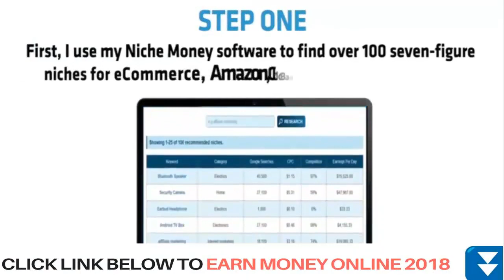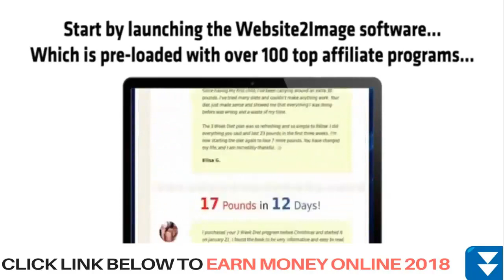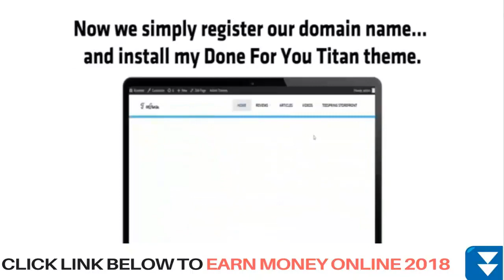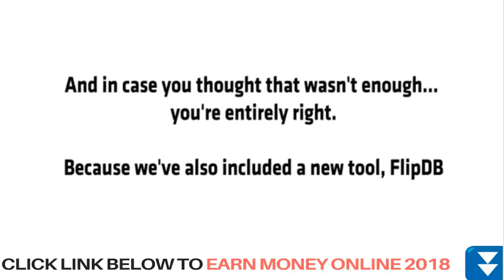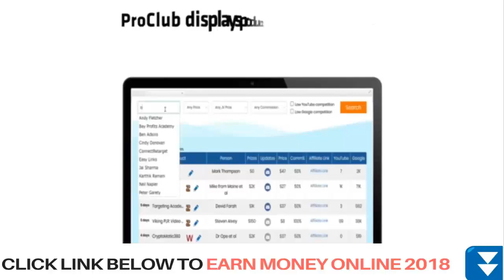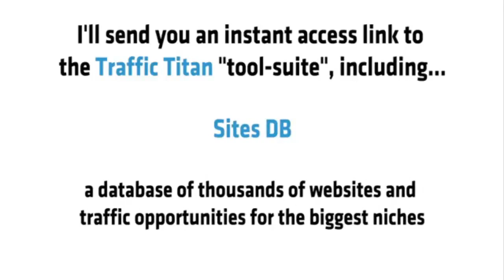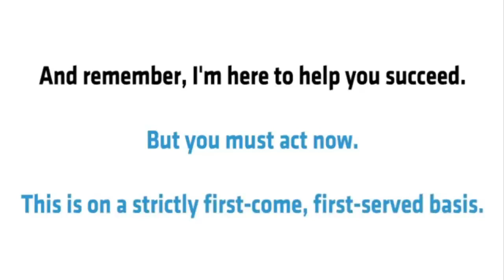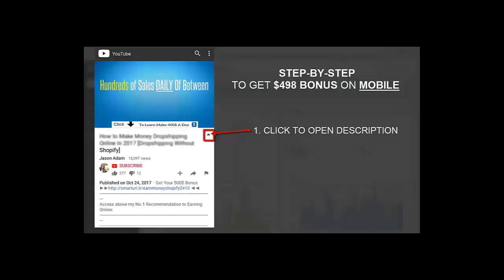Make Money Online Fast $250 a day! This WORKS!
Revealing Secrets: Learn How I Earn $250 Daily Online. Simplest Method